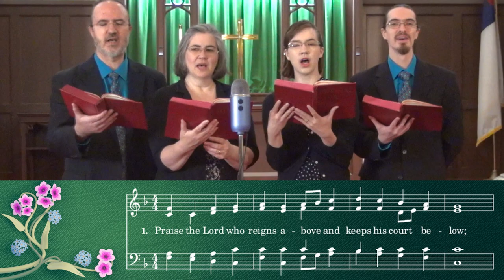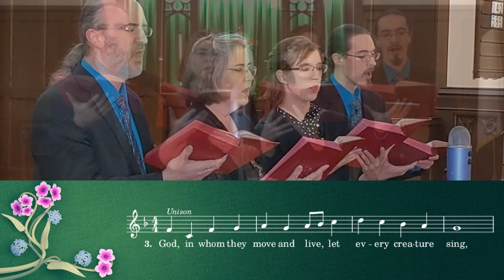UMH 96 - Praise the Lord Who Reigns Above